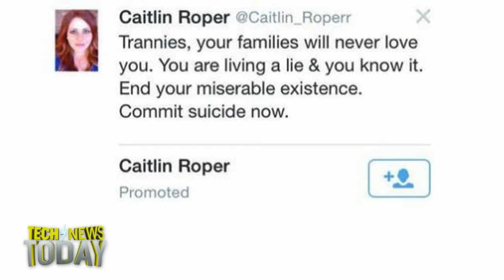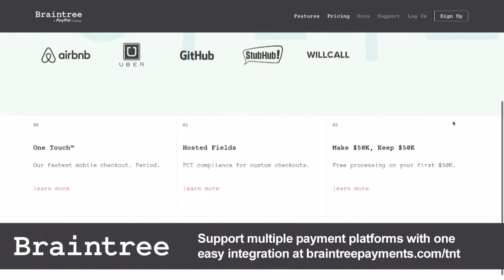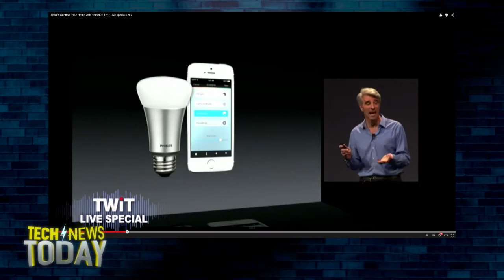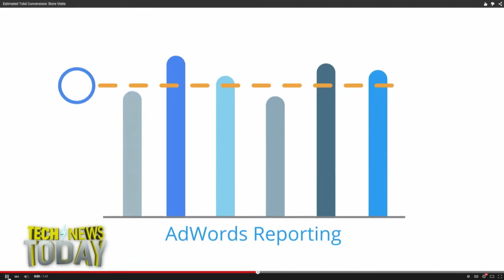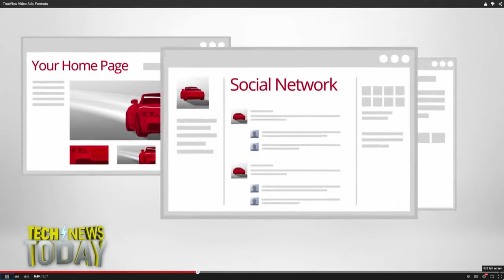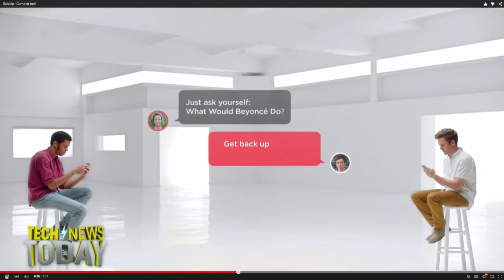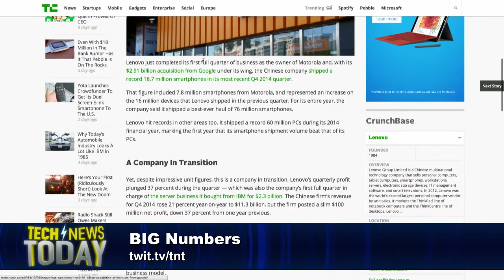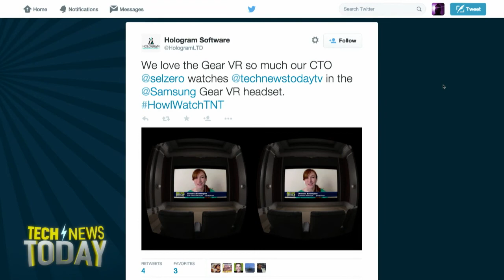Tech News Today 1264: Twitter Trolls Turn Pro, Buy Ads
Lead Anchor: Mike Elgan and Co-Anchor: Kurt Wagner
5/21/2015: Twitter troll pays for ad, Google is building a low-power OS for 'Internet of Things,' Apple is planning a home app, NSA malware identified as 'Irritant Horn,' and more...